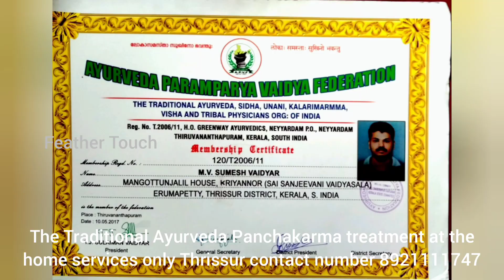തലവേദന മാറാൻ വേണ്ടി ഉള്ള ഒറ്റമൂലി